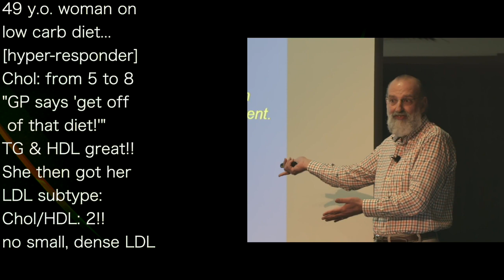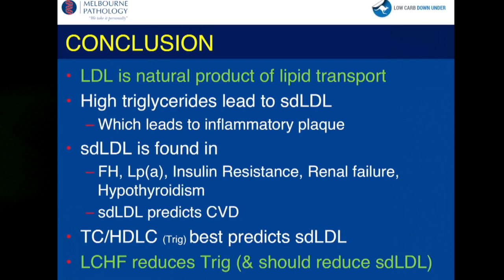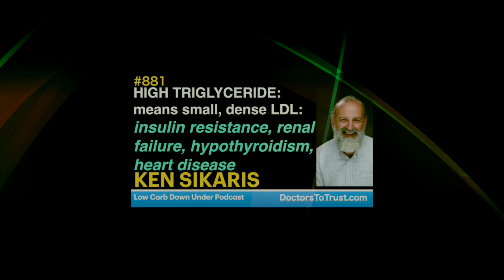KEN SIKARIS 6 | HIGH TG: leads to sdLDL: insulin resistance, renal & heart trouble, hypothyroidism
presents episode 881 | Dr Ken Sikaris

49 y.o. woman on
low carb diet...
[hyper-responder]
Chol: from 5 to 8
"GP says 'get off
 of that diet!'"
TG & HDL great!!
She then got her
LDL subtype:
Chol/HDL: 2!!
no small, dense LDL

Conclusion;
-LDL natural product of lipid transport
-High triglyceride leads to small, dense LDL
 -leads to inflammatory plaque
-Small, dense LDL found in:
 -insulin resistance, renal failure, hypothyroidism
 -predicts heart disease
-Total cholesterol/HDL better predictor of small, dense LDL
 than triglyceride level [it varies day to day]
-Low carb eating reduces triglycerides
 [should reduce small, dense LDL]